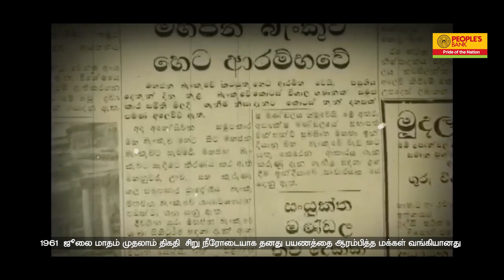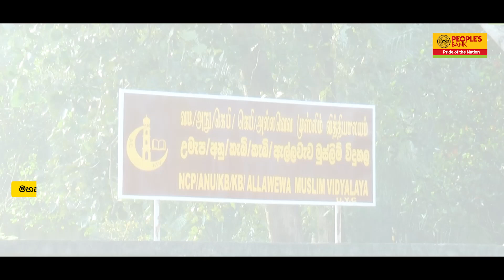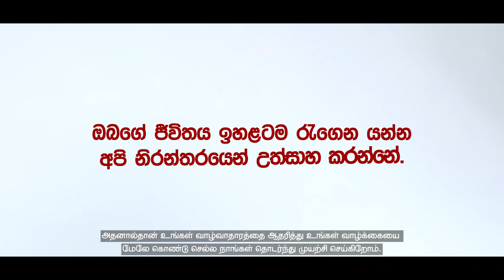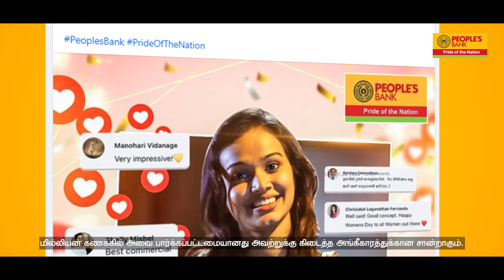මහජන බැංකුවේ මහජන මෙහෙවර මතකාවර්ජනය 2023 | People's Bank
මහජන බැංකුව කියන්නේ හැමදාමත් ඔබ වෙනුවෙන් කැප වුණ බැංකුවක්. ඒ නිසයි ඔබගේ ජීවන තත්වය තවත් ඉහළට රැගෙන යාමට මහජන මෙහෙවර ආරම්භ කළේ. මහජන මෙහෙවර හරහා අධ්‍යාපනය, සෞඛ්‍ය, සංස්කෘතිය යන සෑම අංශයක් වෙනුවෙන්ම අපි අපගේ මෙහෙවර ඉටු කළා. ඒ ගනුදෙනුකාරභවතුන් වන ඔබගේද හයිය එක්කයි. ඉතින් මේ දිග හැරෙන්නේ ජාතියේ අභිමානය වන මහජන බැංකුවේ 62 වසරක අභිමානය සමඟ ඔබ වෙනුවෙන්, රට වෙනුවෙන් මෙහෙයවන මහජන මෙහෙවර මතකාවර්ජනයයි.